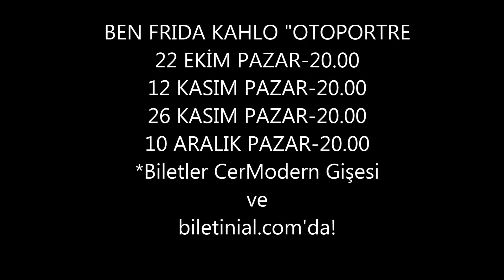ANKARA DEVİNİM TİYATRO 2017 / 2018 TİYATRO SEZONU 1. DÖNEM OYUN TAKVİMİ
Meksika' lı ünlü ressam Frida Kahlo' nun hayatını anlatan BEN FRIDA KAHLO "OTOPORTRE" ile Dünya tiyatro tarihinin ilk yazılı tiyatro metni olan Aiskhylos 'un ZİNCİRE VURULMUŞ PROMETHEUS adlı oyunlarımızla yeni sezonu 22 Ekim 2017 Pazar itibariyle Cermodern' de açıyoruz. Biletler CerModern Gişe' de ve sitesinde satışta...

Oyun Tarihleri

BEN FRIDA KAHLO OTOPORTRE
22 EKİM    2017 PAZAR 20:00
12 KASIM  2017 PAZAR 20:00
26 KASIM  2017 PAZAR 20:00
10 ARALIK 2017 PAZAR 20:00

ZİNCİRE VURULMUŞ PROMETHEUS
5 KASIM   2017  PAZAR 20:00
19 KASIM 2017  PAZAR 20:00
3 ARALIK  2017  PAZAR 20:00
17 ARALIK 2017 PAZAR 20: 00